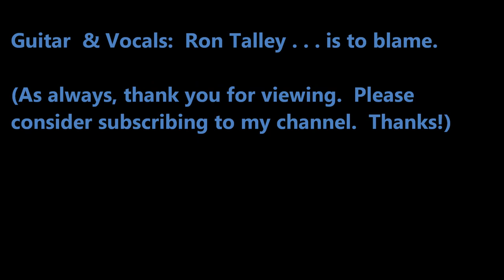"Tomorrow Is A Long Time"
One of Bob's lovely, quiet and understated songs.

Ron